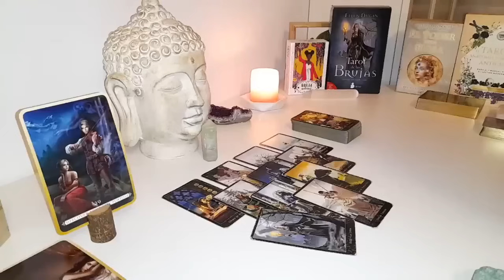VIRGO FINALLY‼️ THEY MAKE A DECISION😍 CHOOSE U❤️ITS A PASSIONATE🔥NEW BEGINNING WITH THEM👀END AUGUT